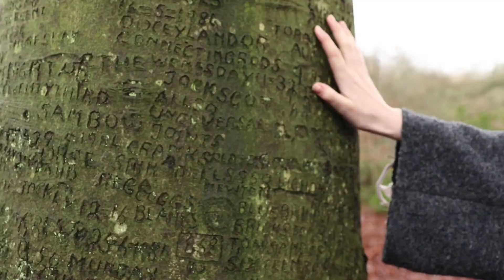Fashion film final Colour correct 28 01 17 (not for epileptics)